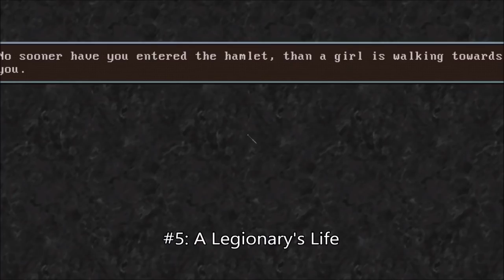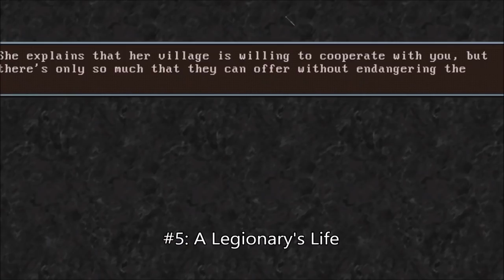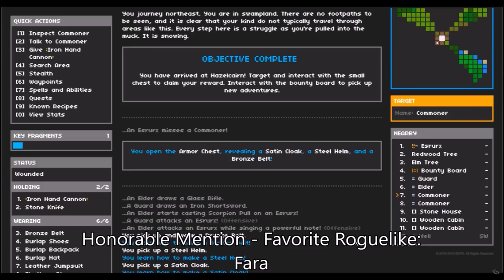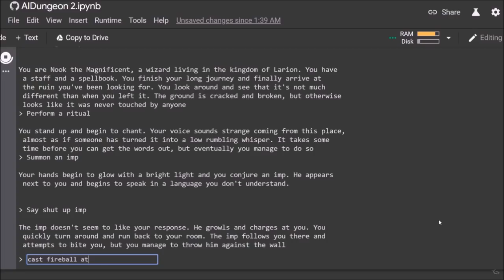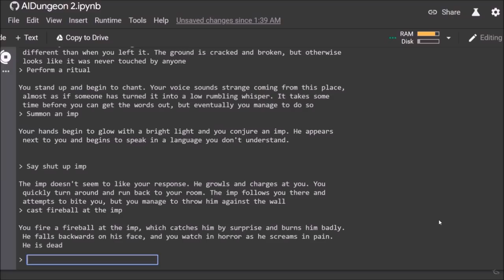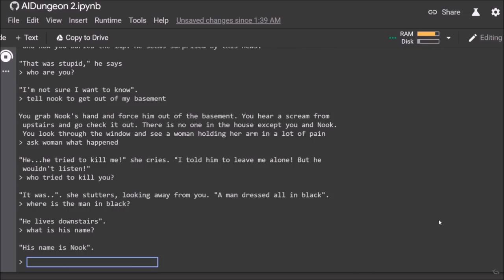Best Indie Games of 2019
Here are my favorite indie games of the year, plus a couple of honorable mentions: